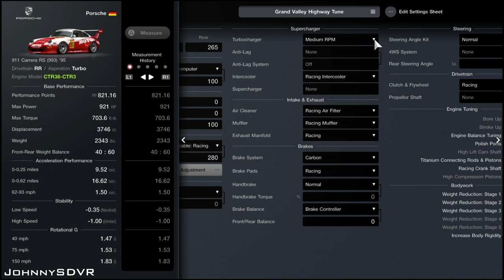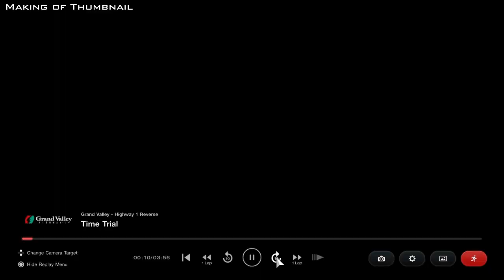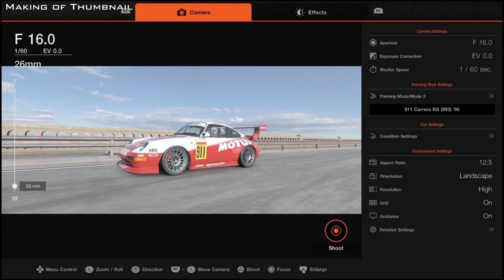Gran Turismo 7 - Porsche 911 Carrera RS (993) '95 - Grand Valley Highway Tune - RUF CTR3 Engine Swap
A Professional Grand Valley Highway Tune for the NEW Fully Upgraded RUF CTR3 Engine Swapped Porsche 911 Carrera RS (993) '95 in Gran Turismo 7! Easy to use & beginner friendly. Want to request a Tune? GranTurismo7 GT7 GranTurismo7Porsche911EngineSwap GranTurismo GranTurismo7Porsche911CarreraRS(993)Tune